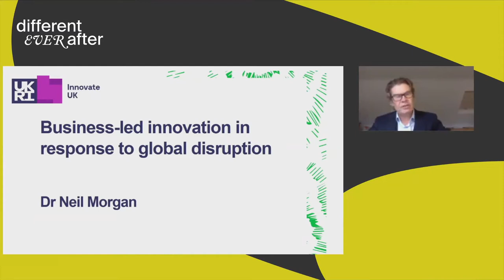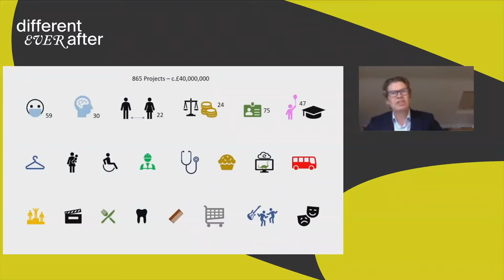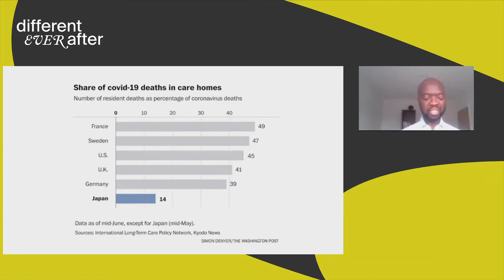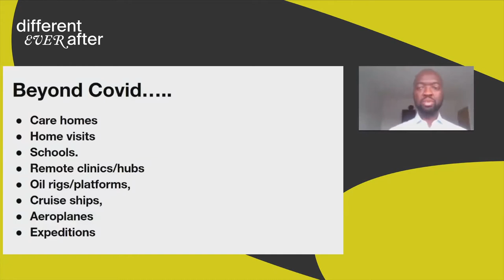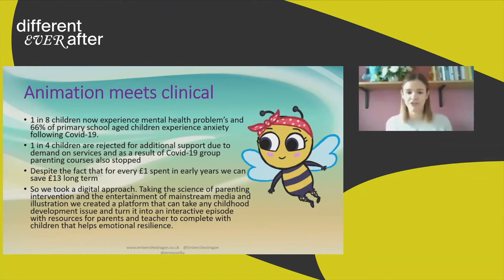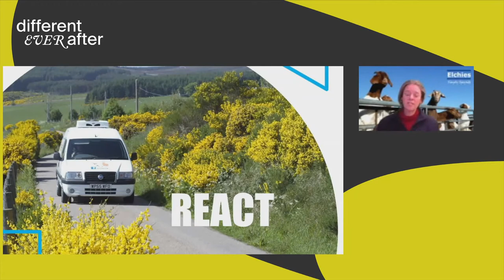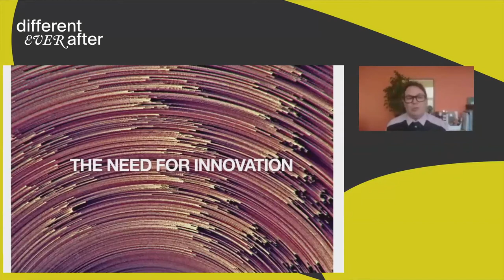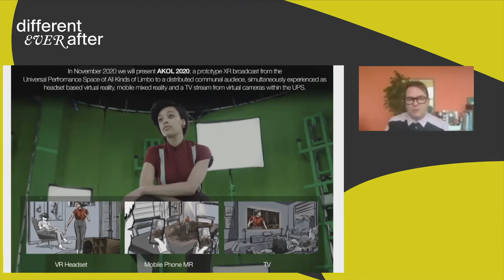Инновации в действии – как адаптироваться в условиях пандемии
Пандемия COVID-19, необходимость соблюдать социальную дистанцию и оставаться дома повлияли на каждого из нас. Многие предприятия и компании, работающие в сфере услуг, столкнулись с беспрецедентными вызовами или даже вынуждены были приостановить свою работу. Появилась острая необходимость в новых практических решениях. Бизнес-инновации пришли на помощь и сыграли важную роль в разработке способов смягчения последствий кризиса.

В апреле 2020 года организация Innovate UK запустила программу грантов с общим бюджетом в 40 млн фунтов стерлингов, направленную на поддержку бизнес-инноваций в ответ на последствия пандемии. Цель этой программы — поддержать амбициозные инновационные проекты, которые помогут удовлетворить новые потребности общества и промышленности, возникшие в результате вспышки коронавируса. Благодаря этой программе были запущены сотни разнообразных интересных проектов из разных сфер, которые могут иметь различное применение.

Присоединяйтесь к дискуссии с Innovate UK и представителями инновационных британских проектов и узнайте, как их решения работают на практике, что движет вперед бизнес-инновации и как они могут помочь изменить ситуацию к лучшему во время пандемии.